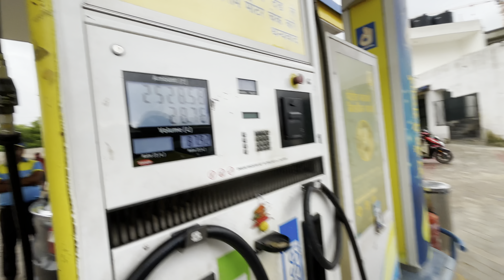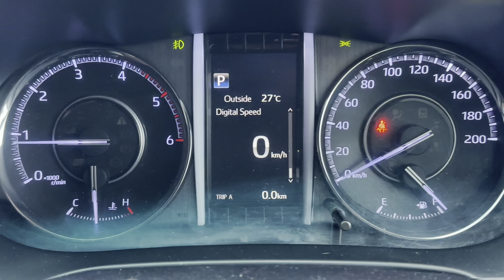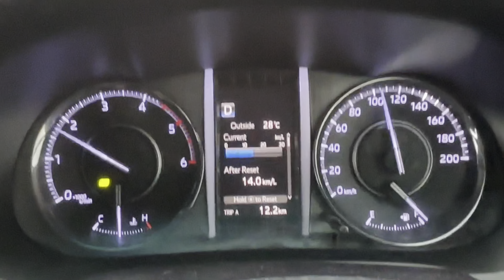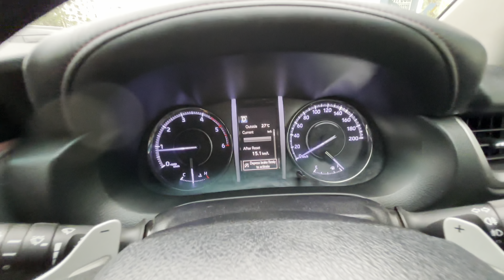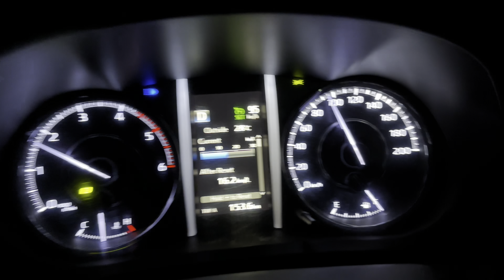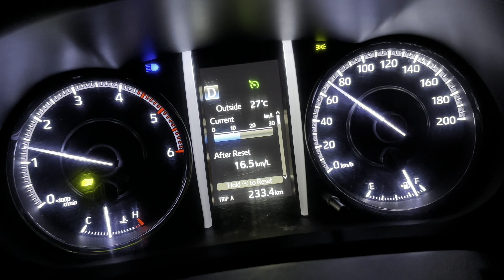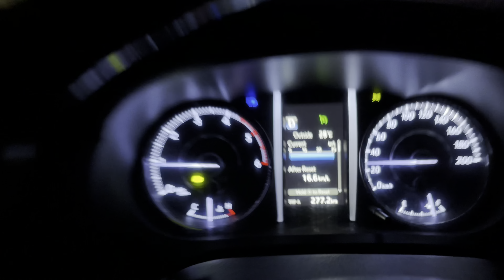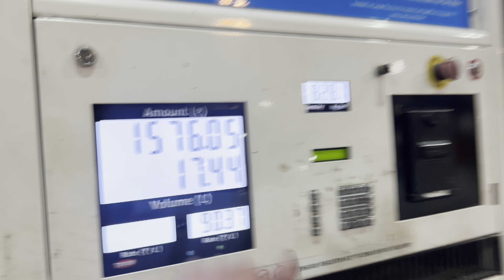Toyota Fortuner Legender 4x2 AT Highway Mileage Test - Delhi Mumbai Expressway - Unbelievable !!